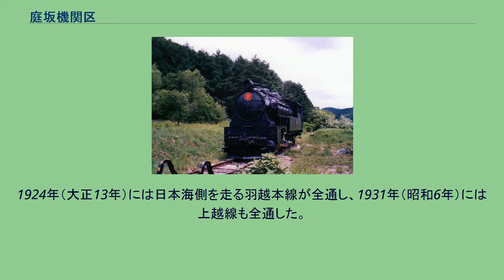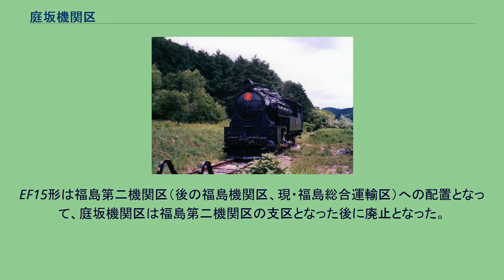庭坂機関区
庭坂機関区（にわさかきかんく）は、奥羽本線庭坂駅の北側に隣接して所在していた、日本国有鉄道（国鉄）の機関区である。
奥羽本線において、起点側の福島駅から米沢駅の区間には最大38 パーミル、連続33.3 パーミルの急勾配がある板谷峠が存在しており、この区間を通る列車に連結する補助機関車が多く所属している機関区であった。
奥羽本線の福島 - 米沢間は1894年（明治27年）7月に着工し、1899年（明治32年）5月15日に開通した。
当時東北本線は私鉄の日本鉄道の路線であり、ここから分岐する形で官設鉄道の路線が建設された。
福島には既に日本鉄道の機関庫があったことから、開通当時福島側からみて最初の駅であった庭坂駅に併設される形で庭坂機関庫が開設された。
シャープ・スチュアート製のB6形（2120形）の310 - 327（後に改番されて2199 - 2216）が配置され、混合列車が1日4往復運転されていた。
勾配区間の運転にはカウンタープレッシャーブレーキ（空気圧搾制動）が用いられていた。
1905年（明治38年）9月14日に奥羽本線は福島 - 青森間が全通した。
ちょうどこの頃、神戸工場でF1形（9150形）が製作され、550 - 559（改番され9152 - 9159）が1906年（明治39年）までに製作されて庭坂機関庫で配属された。
しかし日露戦争が終結して大陸で陸軍野戦鉄道提理部が使用していたボールドウィン・ロコモティブ・ワークス製F2形（9200形）が内地に戻ってくると、このうち7両が庭坂機関庫に配置され、F1形は山北機関庫へ転属した。
これにより庭坂機関庫の所属機は9200形7両、2120形6両の13両となった。
4110形蒸気機関車 1913年（大正2年）3月には、ドイツのJ.A.マッファイ社から4100形が4両輸入されて配置された。
過熱式を採用したことにより燃料を節約しながら大きな出力を出すことができ、輸送力は50 パーセント向上すると共にトンネル内の煤煙などの苦労も軽減された。
これを国産化した4110形も1914年（大正3年）に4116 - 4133の18両、1917年（大正6年）に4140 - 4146の7両が庭坂に配置された。
これにより9200形は北海道へと転出した。
これらの機関車のうち一部は米沢に分駐していた。
1924年（大正13年）には日本海側を走る羽越本線が全通し、1931年（昭和6年）には上越線も全通した。
大正時代には他にも東北・奥羽線を横断する方向の路線（陸羽東線・陸羽西線・北上線・米坂線）などが開通したことから、急勾配のある板谷峠経由区間の輸送量は減少していった。
こうしたことから、4100形、続いて4110形にも休車が発生するようになり、1936年（昭和11年）からは一部が廃車されるようになった。
一部は岩手県の松尾鉱業鉄道へ譲渡され、さらに標準軌へ改軌されて朝鮮半島の平北鉄道へ譲渡されたものもある。
残された4110形は引き続き板谷峠で使用され続けた。
太平洋戦争に際しては酷使され、老朽化が著しくなった。
大戦後板谷峠の電化工事が計画されたが、連合国軍総司令部民間運輸局 (CTS) がこれを認めず、一時的な対策としてE10形が製造され、5両が庭坂に配置されて1948年（昭和23年）4月から使用を開始した。
これにより4110形はさらに廃車が進行し、一部は美唄鉄道へ移籍した。
1950年（昭和25年）2月までに国鉄からは4110形が全廃となった。
関係者がCTSを説得したことにより電化工事が再開され、1949年（昭和24年）4月24日に直流電化で開業し、EF15形が運行されるようになってE10形は早々に他へ転属することになった。
EF15形は福島第二機関区（後の福島機関区、現・福島総合運輸区）への配置となって、庭坂機関区は福島第二機関区の支区となった後に廃止となった。